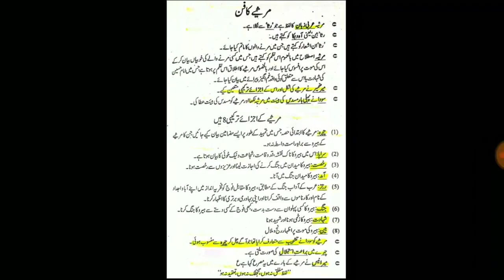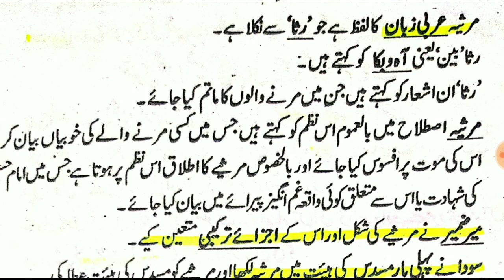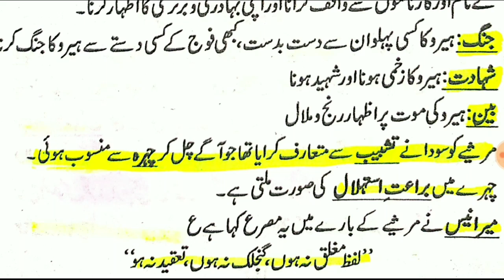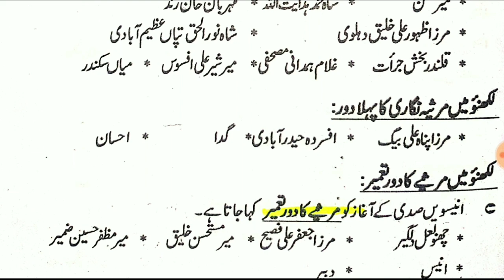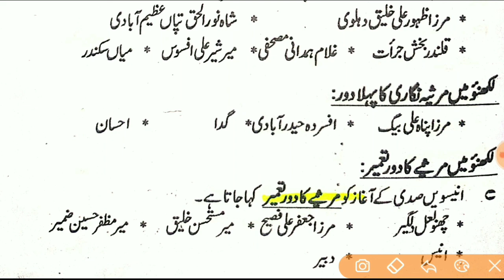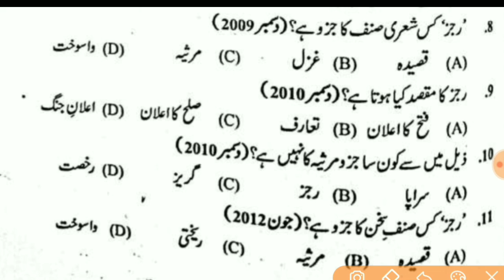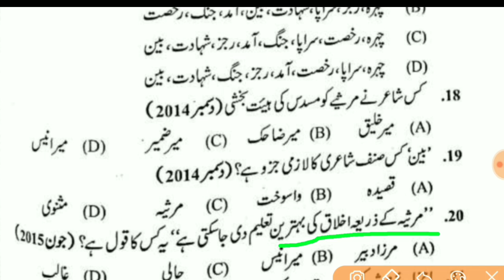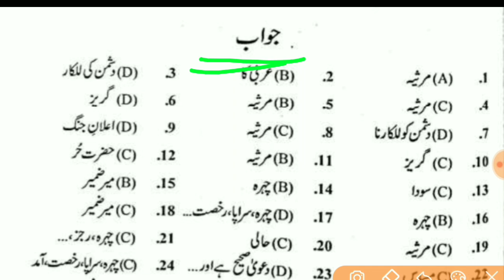UP TGT | NVS TGT 2022 Urdu Class 28 | مرثیہ کا فن | مرثیہ کا آغاز و ارتقاء